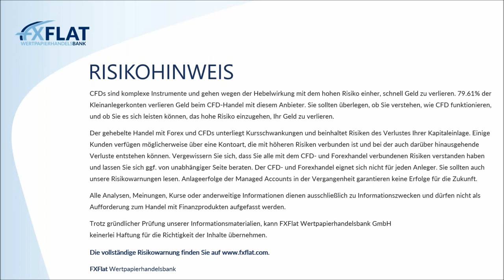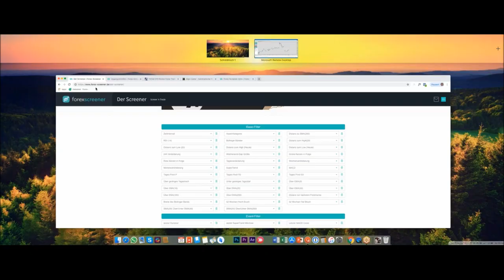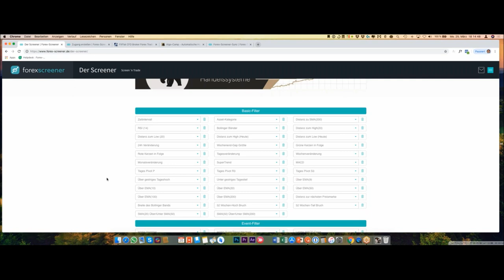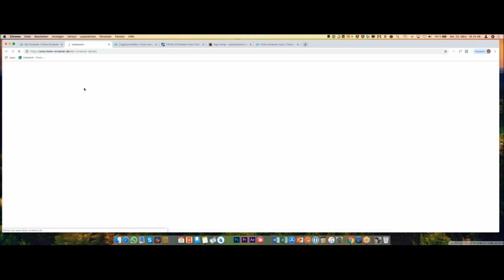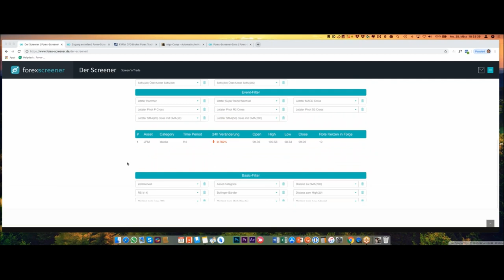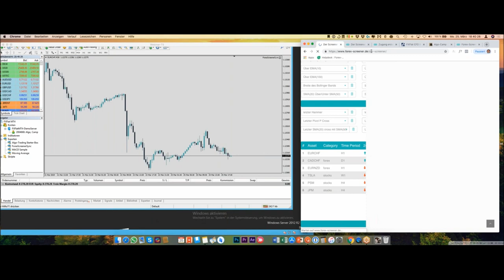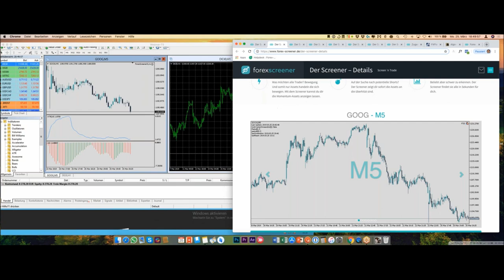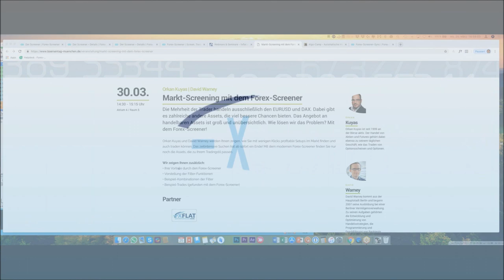FXFlat - Forex Screener Neue Filter und Funktionen im Markt Screener am 25.03.2019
Der Forex-Screener ist ein Online-Tool, um automatisiert den gesamten Markt zu scannen. Egal ob Devisen, Aktien, CFDs oder Indizes. Der Forex-Screener kann mehr als der Name erahnen lässt.
Seit der ersten Stunde haben die Entwickler versprochen, dass der Forex-Screener nicht in Stein gemeißelt ist und das halten diese auch ein. In diesem Video stellen wir Ihnen mit unserem Partner Forex-Screener die neusten Funktionen und Filter vom Forex-Screener vor. Die Vorstellung wird von praktischen Beispielen und Trades im Chart begleitet.
❗️Was kann der Forex-Screener EA?
Der Expert Advisor öffnet aus dem Forex-Screener heraus automatisch die passenden Charts im MetaTrader für dich.
Du filtest z.B. den Markt und möchtest alle Assets sehen, die heute 20% gefallen sind. Dann hast du eine Auswahl von 14 Assets. Wenn du z.B. auf die BMW-Aktie klickst, dann öffnet sich im Forex-Screener die Detail-Seite und gleichzeitig geht der BMW-Chart in deinem MetaTrader auf! 🔥
Somit sparst du noch mehr Zeit, Klicks und kannst bei Bedarf noch schneller handeln.

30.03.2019 | 09:00 Uhr | FXFlat live auf dem Börsentag München
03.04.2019 | 09:00 Uhr | Jens Klatt - Morning Meeting und Live-Trading der Markteröffnung
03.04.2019 | 14:00 Uhr | StereoTrader by forexPRO - Helpdesk
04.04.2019 | 07:45 Uhr | Thorsten Helbig (forexPro-Systeme) - Livetrading bei FXFlat
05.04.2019 | 09:00 Uhr | FXFlat live auf der INVEST in Stuttgart
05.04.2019 | 14:15 Uhr | StereoTrader - NFP Livetrading bei FXFlat
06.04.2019 | 09:00 Uhr | FXFlat live auf der INVEST in Stuttgart
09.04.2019 | 08:45 Uhr | StereoTrader - Livetrading zur Börseneröffnung am Morgen bei FXFlat
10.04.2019 | 18:00 Uhr | Carsten Berger - Index-Analyse nach der PerlenTauchen-Methode mit dem AgenaTrader
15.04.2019 | 18:00 Uhr | StereoTrader Helpdesk - Fragen & Antworten
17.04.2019 | 09:00 Uhr | Jens Klatt - Morning Meeting und Live-Trading der Markteröffnung
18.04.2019 | 07:45 Uhr | Thorsten Helbig (forexPro-Systeme) - Livetrading bei FXFlat
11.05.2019 | 09:00 Uhr | FXFlat live auf dem Börsentag in Chemnitz
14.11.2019 | 09:00 Uhr | FXFlat live auf der World of Trading in Frankfurt
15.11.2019 | 09:00 Uhr | FXFlat live auf der World of Trading in Frankfurt
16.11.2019 | 09:00 Uhr | FXFlat live auf der World of Trading in Frankfurt